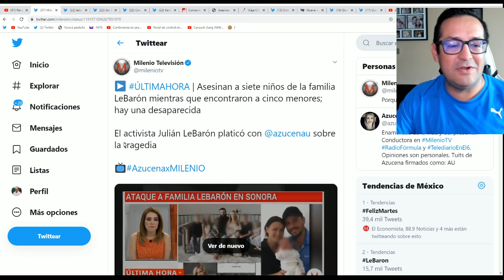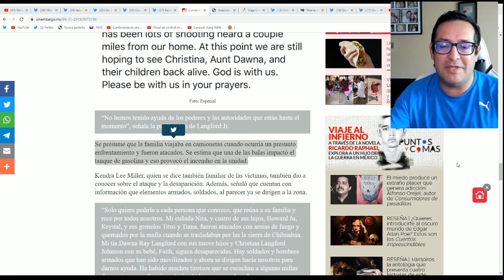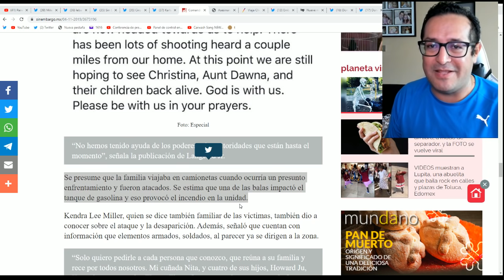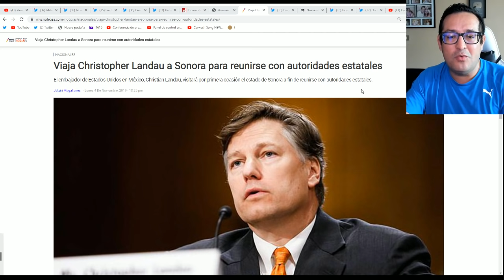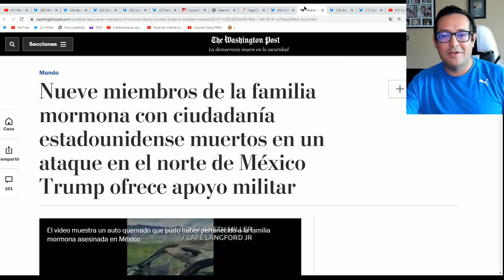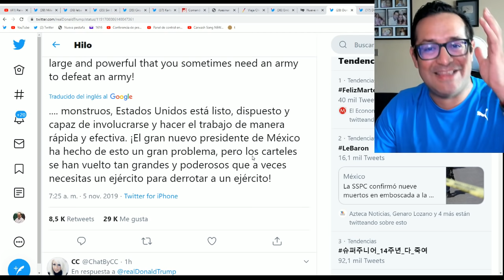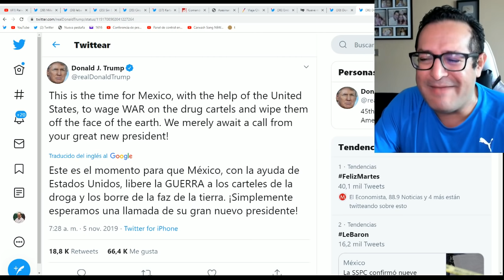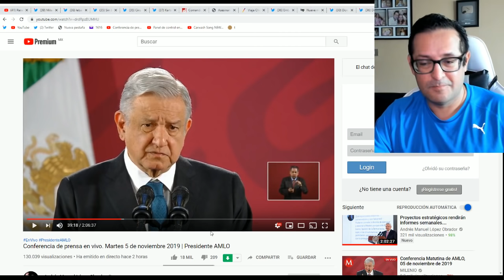¿Qué hacía el embajador gringo en Sonora horas antes de la tragedia?